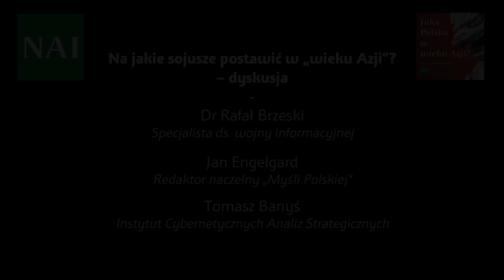Brzeski, Banyś, Engelgard - Na jakie sojusze postawić w wieku Azji?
► Podoba Ci się to, co robimy?

Jaka Polska w wieku Azji?
konferencja NAI Warszawa
14-15 października 2017r.

Na jakie sojusze postawić w wieku Azji? - dyskutują

Tomasz Banyś
Instytut Cybernetycznych Analiz Strategicznych

Dr Rafał Brzeski
Specjalista ds. wojny informacyjnej

Jan Engelgard
Redaktor naczelny, "Myśl Polska"